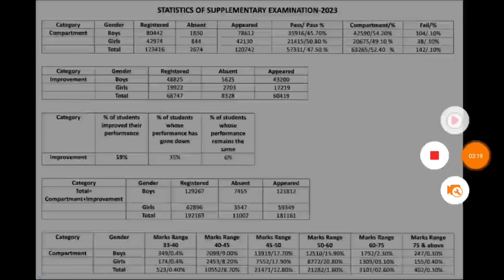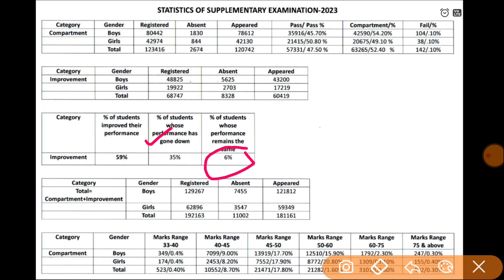Improvement Exam Result 2023 | New Updates by Umanath Sir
This video include contents related to